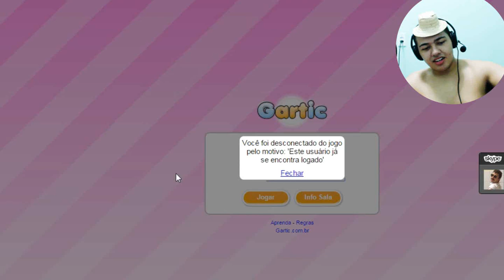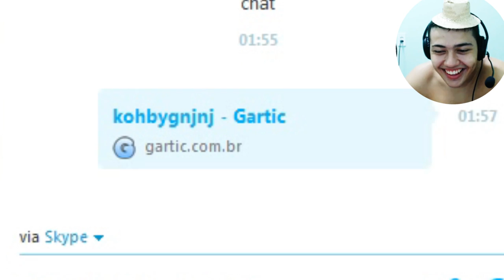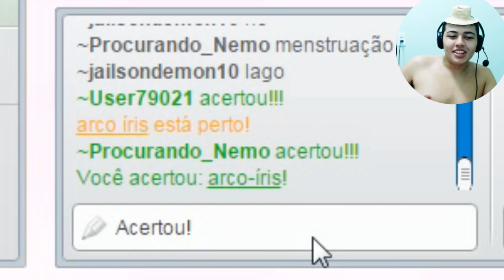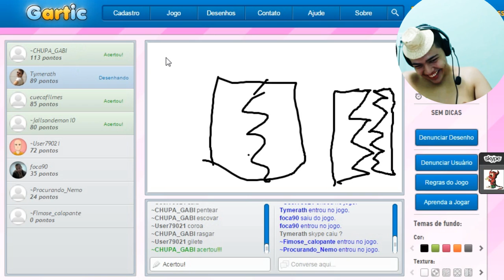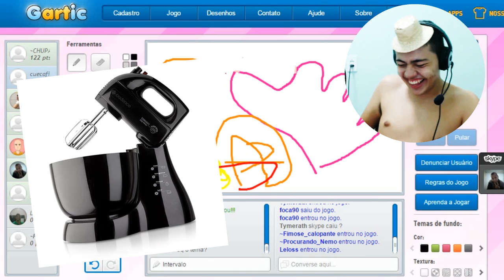Gartic - SUCO na BATEDEIRA